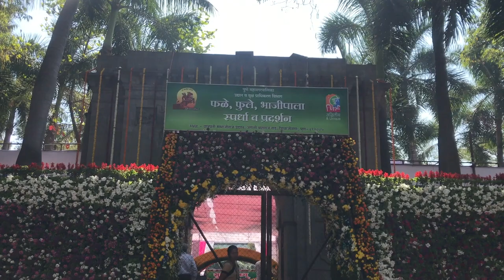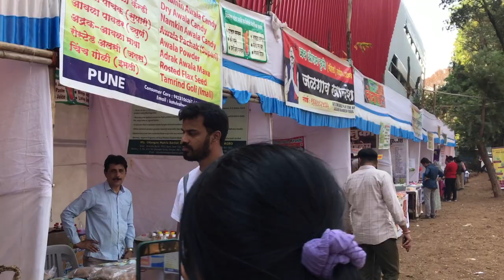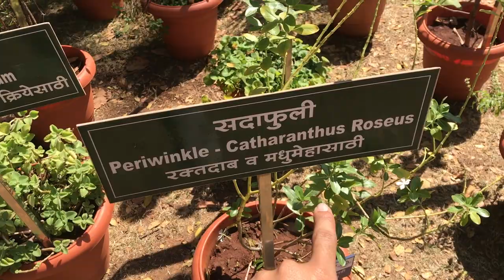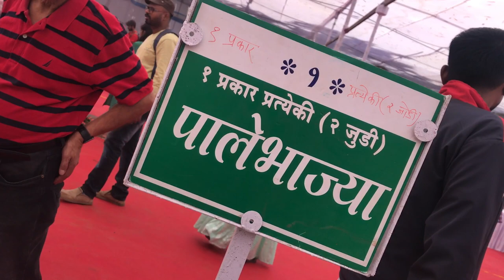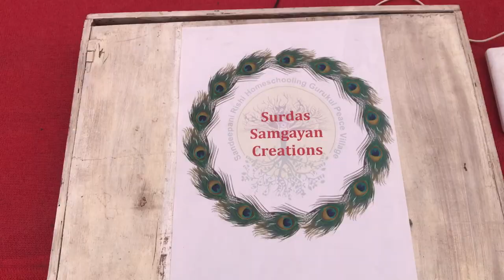Flower & Fruit Expo at Sambhajiraje Udyan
Description: 🌺 Join me on a delightful stroll through Pune's Flowers and Fruits Exhibition, hosted by PMC Care Pune! 🍇 Experience the beauty of diverse flowers, fruits, and vegetables, artfully showcased and transformed into stunning decorations. 🌸🍓 Dive into the vibrant colors and fragrances of nature's bounty – it's a visual treat you won't want to miss!